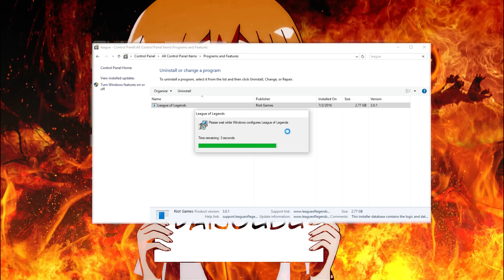I'M MOVING ON TO A BETTER LEAGUE (League of Angels II)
Here's a link to the game (no download needed) if you wanna try

►Roccat: Get the mouse and keyboard that BoxBox uses here!

►HyperX: The cloud headset is stupid comfortable.

►Curse Voice - a new way to communicate with your team